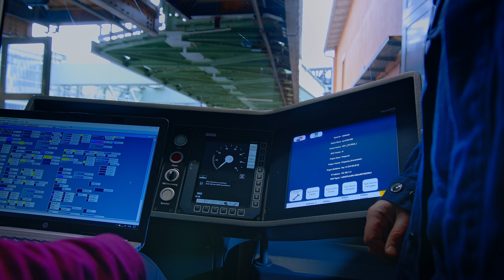SagsMitAxel 19 Stein auf Stein - Axel in der Schwebebahnwerkstatt #5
Freut Euch auf das nächste Video von Axel in der Schwebebahnwerkstatt!
Während der gesamten Dreharbeiten wurden die Corona-Schutzregeln eingehalten.